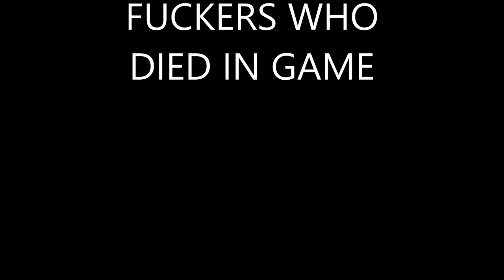The mother Fooker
Contains alot of swearing

Just a little video made while playing  "player unknowns battleground"
hope enjoy mo fos